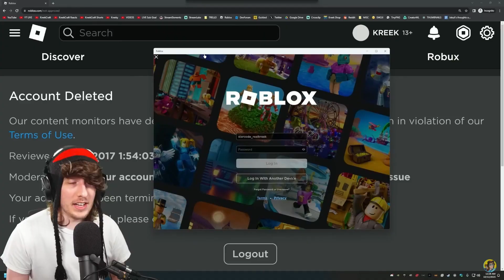Terminator the song